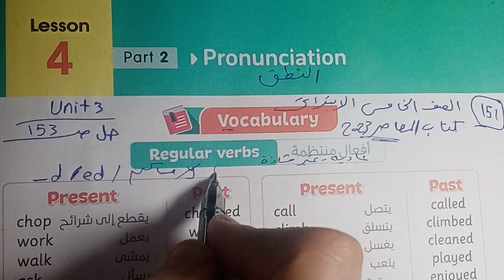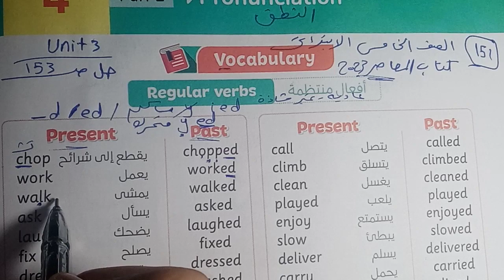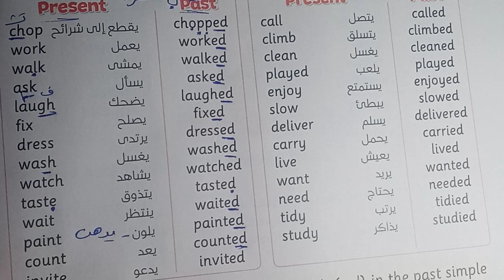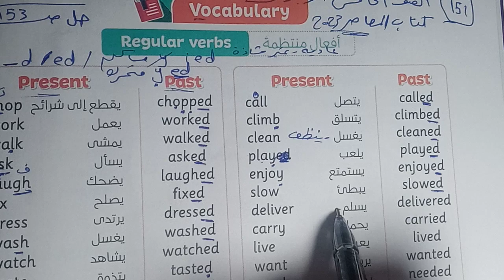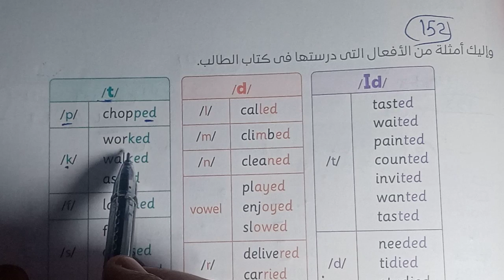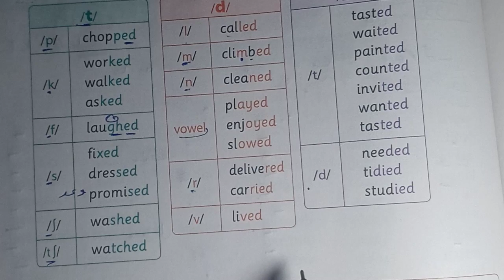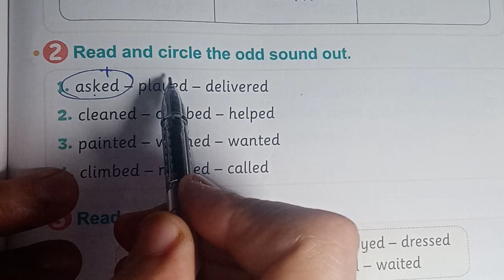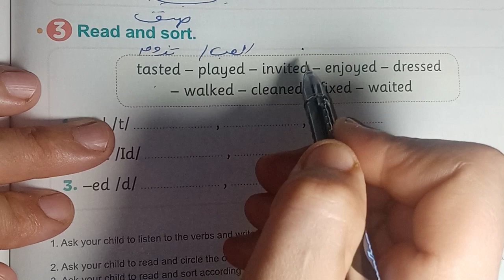حل صفحة 153 من كتاب المعاصر 2023 انجليزي الصف الخامس الابتدائي الوحده الثالثه الدرس الرابع الجزء 2🌷🌷